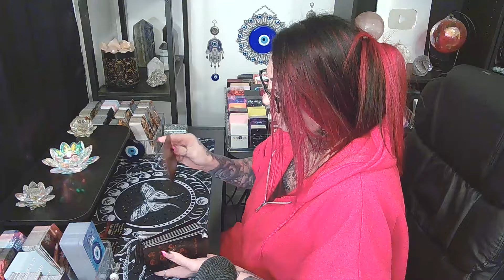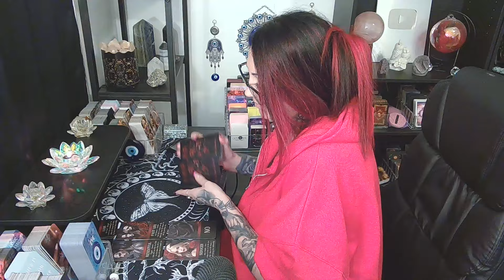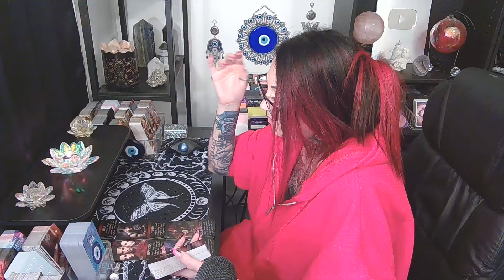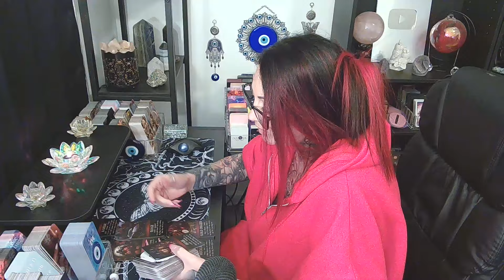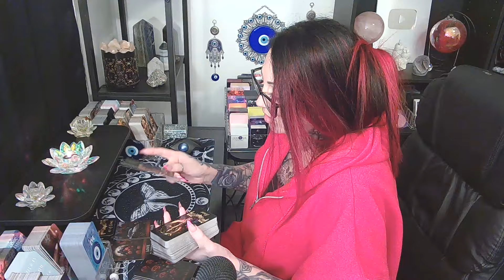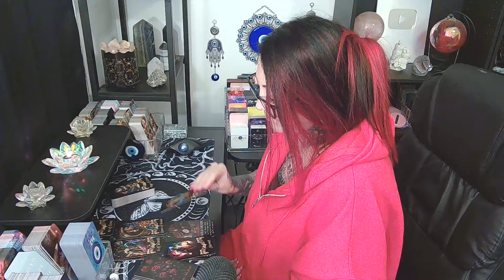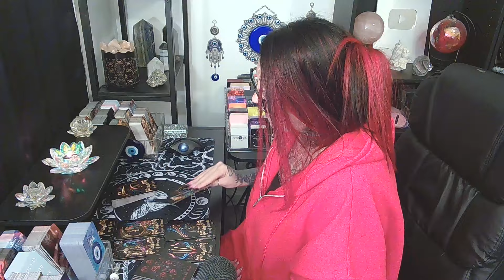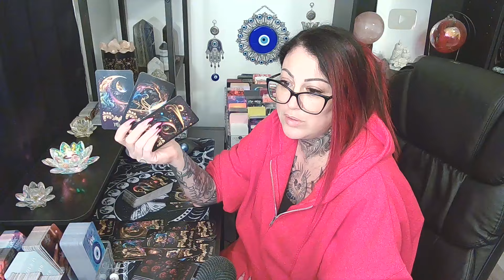✨This Is Why They Make You Feel Worthless Even When They Know You Are Priceless!!!